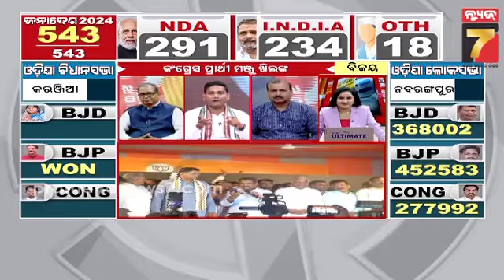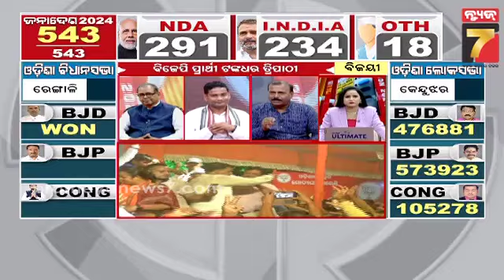PM Modi's speech after election victory | ଦେଶରେ ବିଜେପିର ତୃତୀୟ ଥର ପାଇଁ ବାଜିମାତ, ପିଏମ ମୋଦିଙ୍କ ଅଭିଭାଷଣ